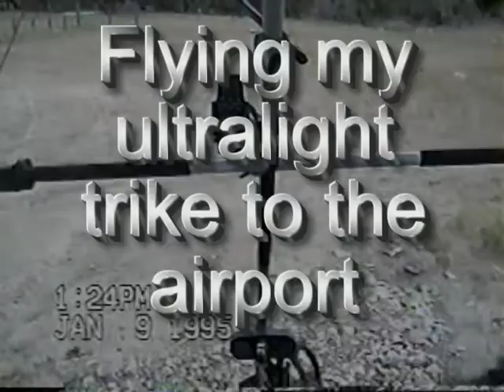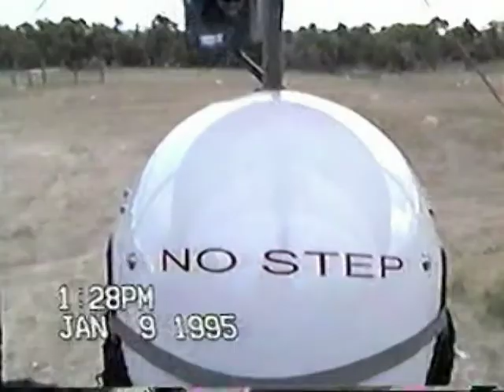Trike flight Jan1995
Took the trike up for one of many flights, but this time mounted a camcorder. Air Creation 582.